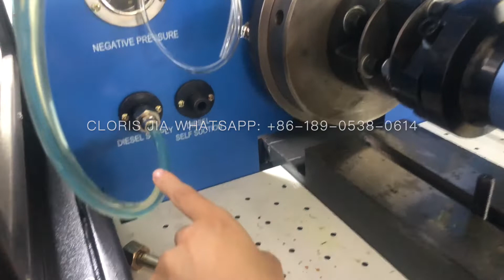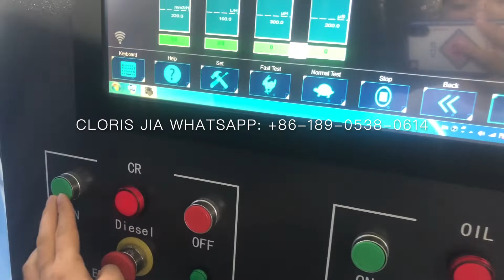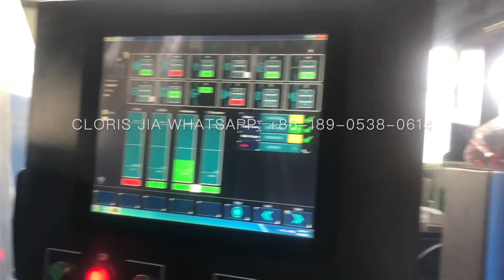Common rail test bench HK1400 NT1800 EUI EUP cambox testing